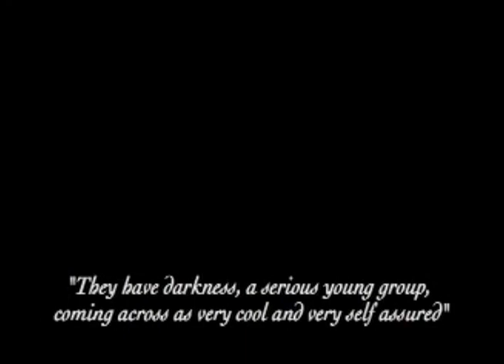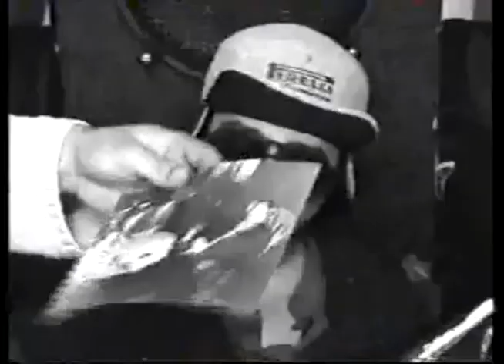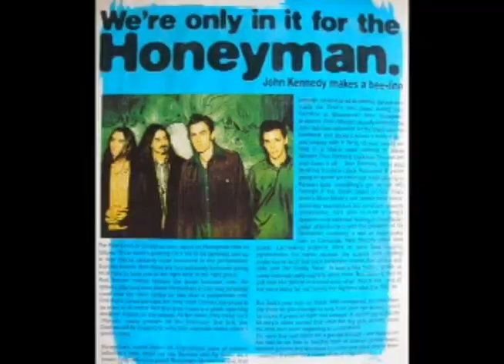Honeyman. Stand. (Where My Career Started)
This is the first release from the forthcoming "Honeyman Best Of" album. Honeyman was the band that I was in when I was 22 back home in Birmingham UK. Its pretty much where it all started for me. After over 20 years we are finally putting together a collection of our recordings and live performances. Soon to be released on all streaming channels. Below is the official Honeyman Biography.
Widely considered one of the most exciting Birmingham UK, bands of the late 90's, Honeyman's flame burned bright, albeit briefly. In just under two years the band cemented a legendary reputation in the city that survives to this day.

Formed in late 1997, already by early 1998 they had become the "Must See" band on the local live circuit. The music scene in Birmingham during the late 90's was a highly competitive and creative environment, with dozens of bands and artists competing for top spot in the city. Out of this came a flourish of exceptional musical talent including Micky Greaney, Carina Round and Liner to name but a few. Live music was a vital part of life in the city with multiple live venues for artists to perform in, and a dedicated local music press. All this created the perfect environment for a young ambitious band such as Honeyman.

The line up comprised of Aron Attwood (19) on drums. Pete Murphy (22) on guitars. Muzz Matin (27) on bass. And Jack Rubinacci (22) on vocals and guitar. They labeled their sound "Intense Groove", inspired in equal parts by Sly And The Family Stone, Reggae and early 90's Grunge. They named their band after a song by one of their biggest musical heroes Tim Buckley. They would also close their live shows with the same song, merging it together with Bob Marley's "War", creating a dramatic climax to their incredibly intense live shows.

It took just a few months after the bands formation for the local music press to take notice of the band, and when they did, they embraced them as one of the most exciting bands on the scene. "Four extremely fortunate artists to have met at the right time at the right place". John Kennedy (Brumbeat). "They arrived on the music scene just six months ago and have already caused a huge stir". (Metro News). "They have a darkness, coming across as very confident and self assured." Steve Nicholls (Evening Mail). "Live energy and power, without compromise" Andy Timms (Siren). "Any self respecting muso bitch that doesn't leave one of the shows a little damp, better stay at home and watch their Prisoner Cell Block H videos". Gilly Dangerous (Brumbeat)

After two incredibly intense and creative years, in which the band clocked up hundreds of live shows, some of which are now legendary in the city, the original line up broke up. The band never officially recorded or released any music, so this compilation is made up of only demos and live recordings. Despite this, the rawness and passion of their sound is clearly on display.

Mule Press.